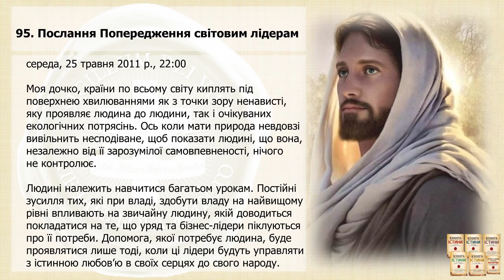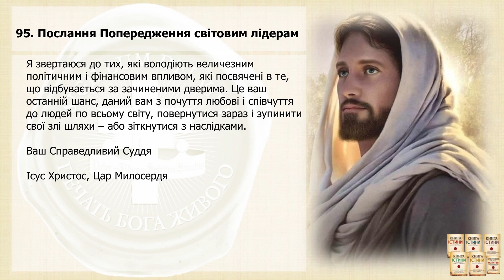Послання 95. Послання Попередження світовим лідерам (озвучено)